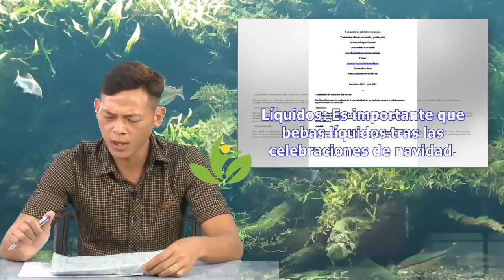Misión Posible: ponte a punto para el nuevo año | Ahey